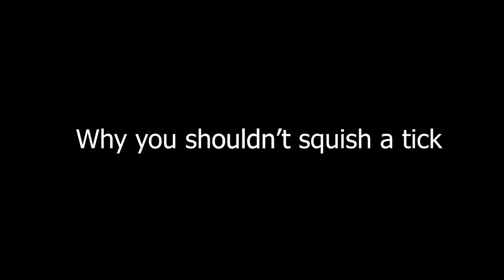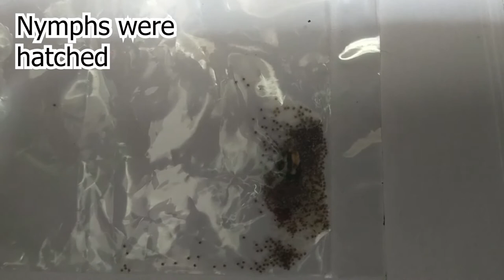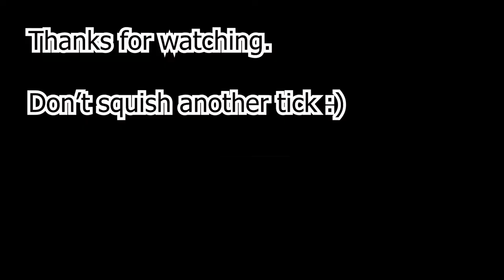This is why you shouldn't squish a dog tick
A tick as placed in a sealed plastic container and squished. After how many days, eggs emerged then nymphs emerged.

Ticks
Dog Ticks
Tick Nymphs
Garapata